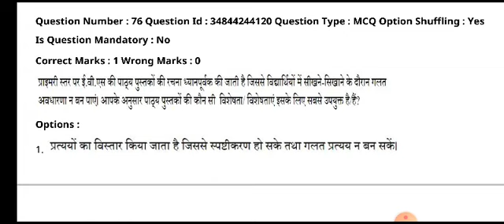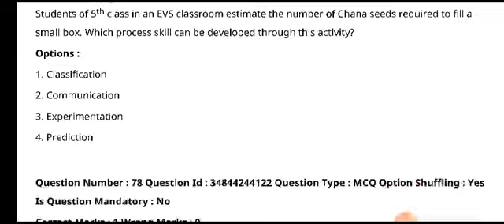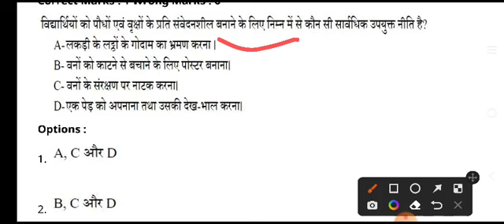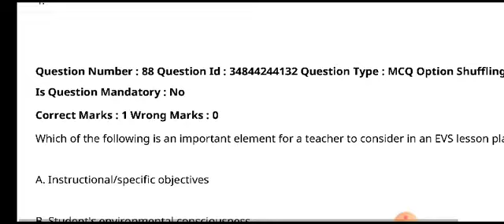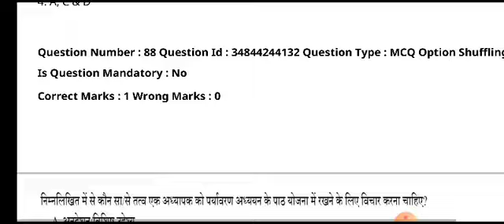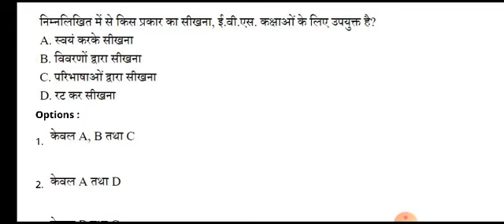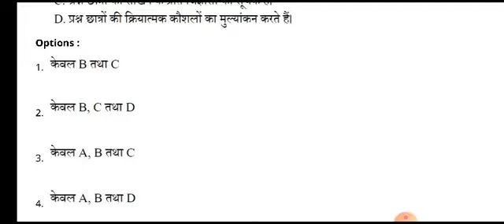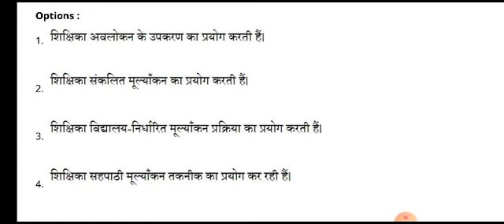Evs Pedagogy for ctet dec 2022।। Ctet dec 2022 important evs pedagogy।।